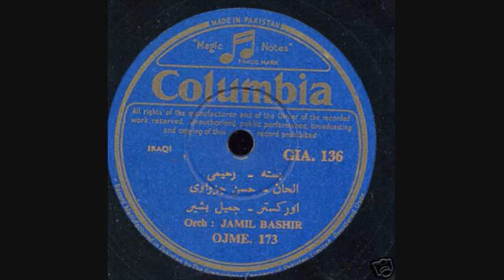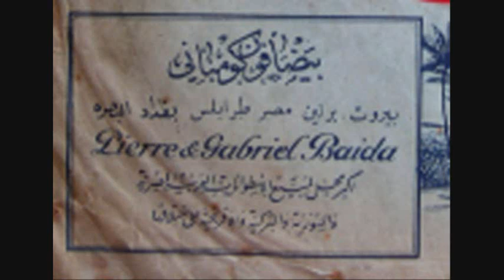صديقة الملاية الأفندي + جواد مسيبي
أول مرة على يوتيوب, من أشهر أغاني صديقة الملاية.
يظهر في الفيديو مجموعة من شركات التسجيل التي سجلت لصديقة الملاية : هز ماسترز فويس, نعيم,كولومبيا و غلاف لأحد اسطوات بيدا فون اللبنانية - سجلت لصديقة و غيرها -  و فروعها في:برلين,بيروت و  بغداد و البصرة و غيرها.
كما يظهر قرص لاوركسترا جميل بشير, علما أن اروركسترا جميل خلف الموسيقى و التوزيع الموسيقي لأغلب الأغاني القديمة الرائعة. و يظهر جودة التوزيع و العزف. مما يجعل عملية اعادة انتاج الأغاني القديمة صعبة جدا على المطربين المعاصرين و ذلك للفجوة الموسيقية الكبيرة لصالح اوركسترا جميل بشير, على الرغم من التقدم التكنولوجي و البرامج الموسيقية.
أغنية الأفندي موجودة بقناتي بصوت فؤاد سالم.
أغنية جواد مسيبي موجودة في قناتي بصوت حسين الأعظمي و فلفل كرجي.
و تبقى الأغنيتان بصوت صديقة الملاية لها نكهة خاصة بها, غير جودة الموسيقى و التوزيع كما ذكرت.